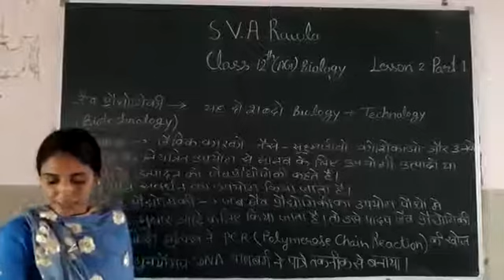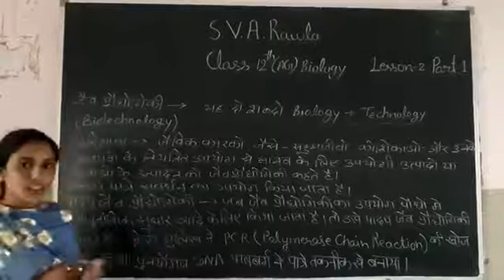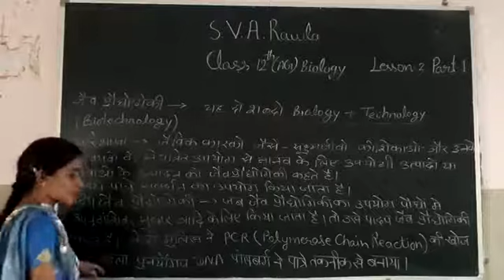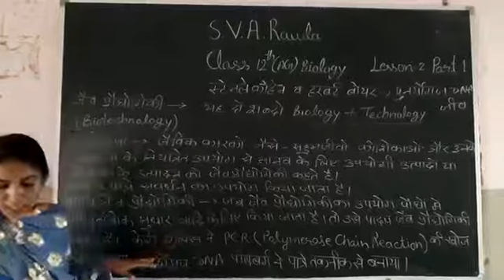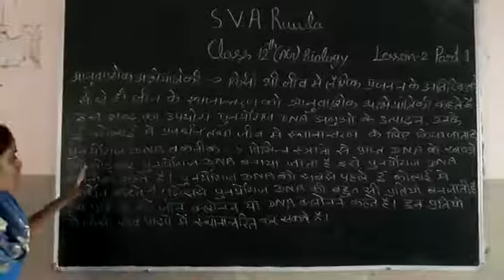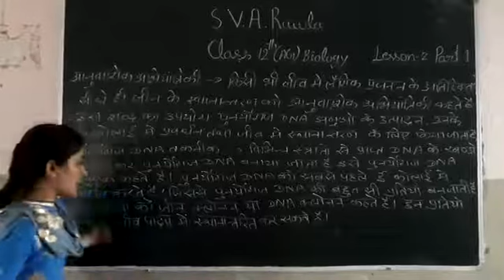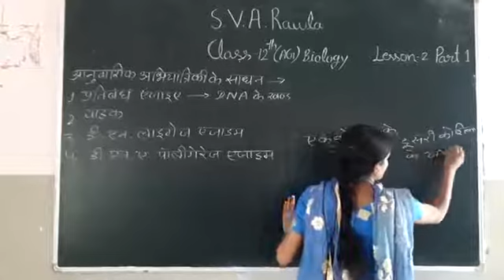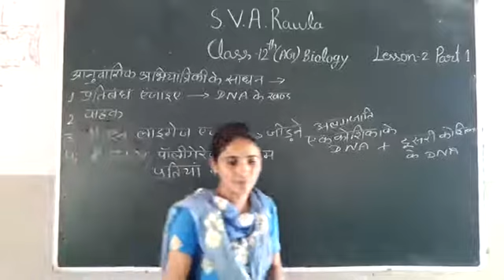8_08_2020_class12th(AG)_biology_lesson_2 part 1